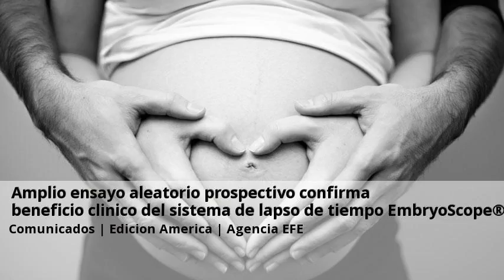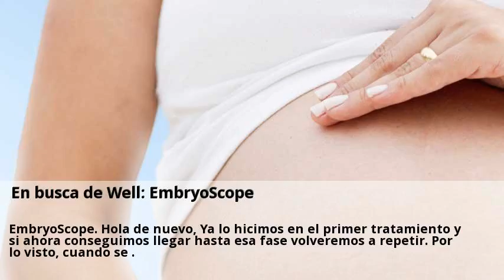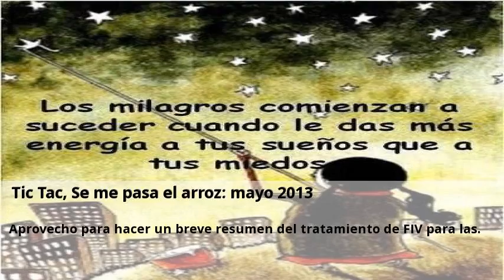Novedades Embryoscope tratamiento Mayo